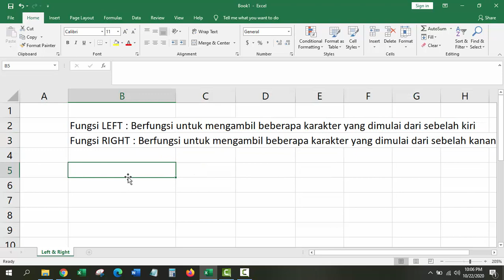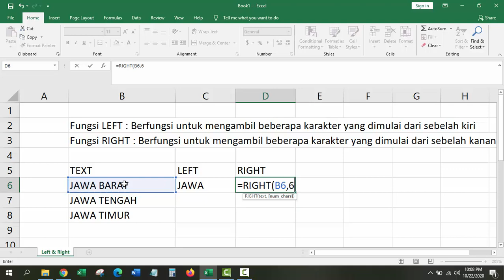Perbedaan Fungsi Left & Right pada Ms.Excel 2016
Sharing Ilmu akan menjelaskan mengenai Perbedaan Fungsi Left & Right pada Ms.Excel 2016. Semoga bermanfaat, terima kasih.